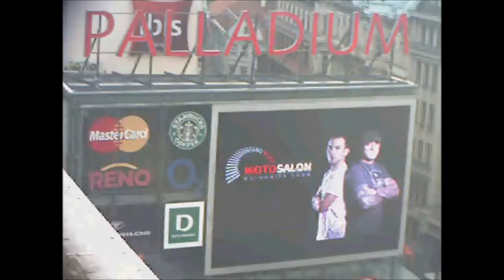MotoSalon 2 3 2017 Praha Palladium